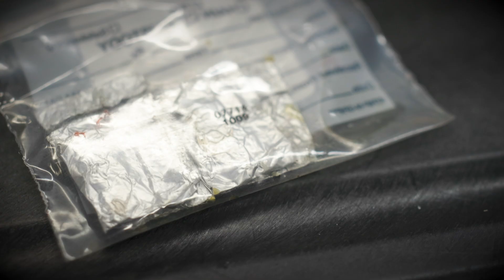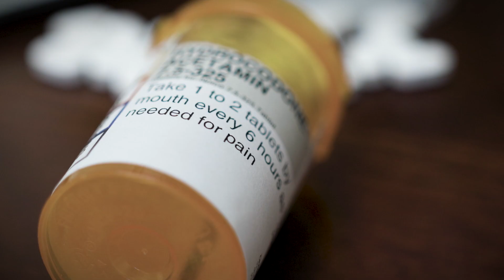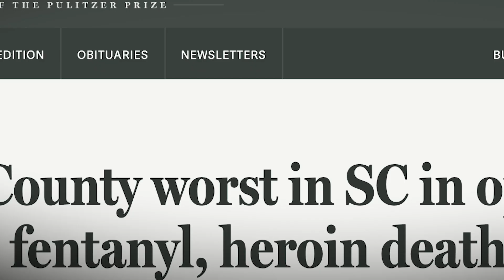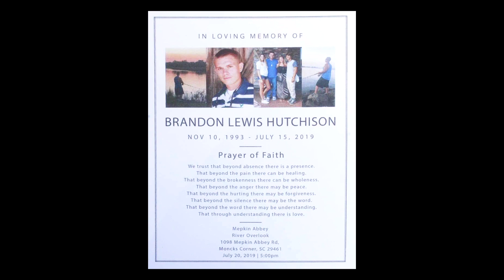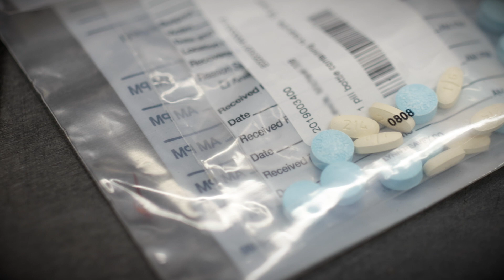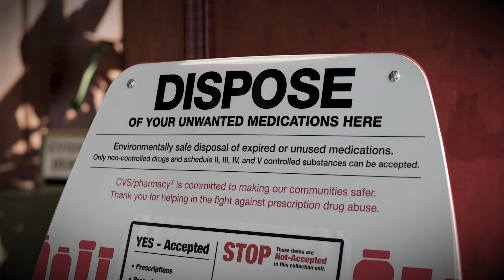Paths To recovery: Brandon's Story 2019